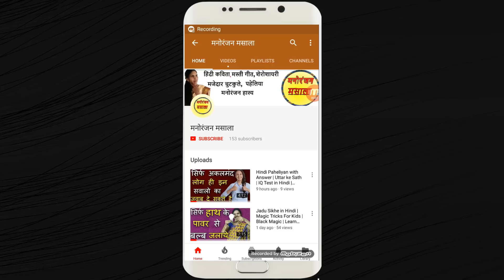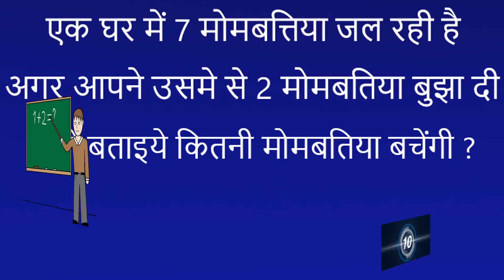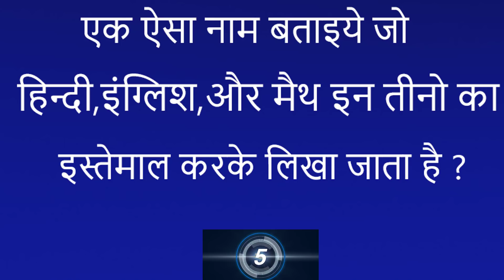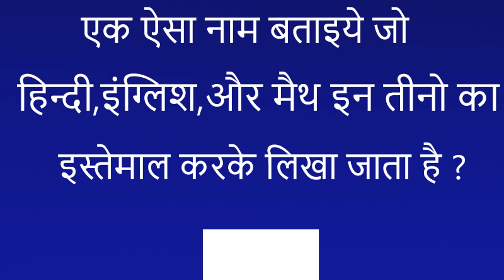Part 110 Paheliyan | Bujho To Jane | Dimagi Paheli | Common Sense Question | Riddles | IQ Test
Funny Paheliyan | Bujho To Jane | Brain Teasers | Common Sense Question | Riddles | IQ Test | Manoranjan Masssala

Hello friends
welcome to Manoranjan Massala